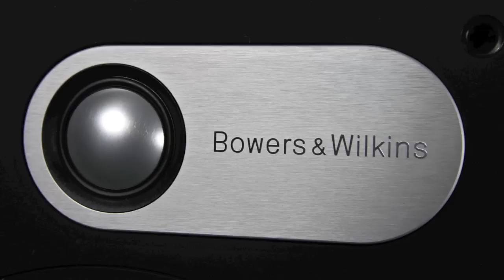Stereo Design B&W Bowers & Wilkins 684 Speakers in HD (Classic)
This is a pair of B&W Bowers & Wilkins 684 speakers.  They are available in black ash (as shown) or cherry.

The song title is Carlos Heredia's "Duende Y Compas (Bulerias)" from Chesky CD WO126- "Gipsy Flamenco"